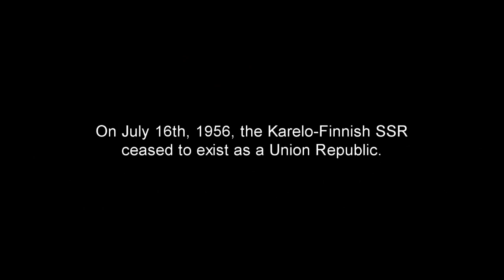State Anthem of the Karelo-Finnish SSR (Rautio's Melody - Not Official 1945-1956) - "KSSNT hymni"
●▬▬▬▬▬▬▬ஜ۩ENGLISH۩ஜ▬▬▬▬▬▬▬●
The Karelo-Finnish Soviet Socialist Republic (Karelo-Finnish SSR; Finnish: Karjalais-suomalainen sosialistinen neuvostotasavalta) also called Soviet Karelia or simply known as Karelia, was a republic of the Soviet Union. It existed from 1940 until it was made part of the Russian SFSR in 1956 as the Karelian Autonomous Soviet Socialist Republic. The latter became the Republic of Karelia, a federal subject of Russia, on 13 November 1991.

Sources cite that the KFSSR adopted an anthem composed by Karl Rautio and Armas Aïkïa. However, this is not true. The Karelo-Finnish SSR never adopted officially an anthem. Although there was a competition, Rautio's melody WAS NOT the anthem that won.

You can continue reading about this story in The DeroBlog!
URL:

●▬▬▬ஜ۩INFORMATION۩ஜ▬▬▬●
The main channel of DEROVOLK was closed on July 2019. This is the original back-up account that is now uploading old and new videos.
I also have a new project called The DeroBlog, which is a blog about national anthems, music, and history in general. Check it out!